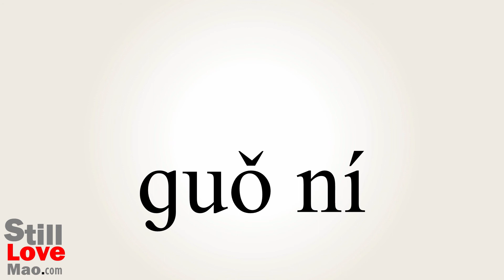How to Say Purees in Chinese